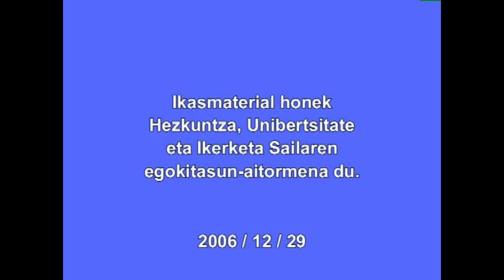Estepan Urkiaga LAUAXETA (Amaiur gaztelu baltza)